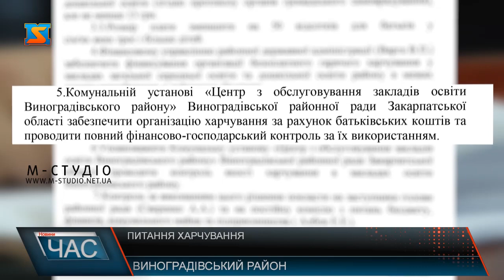Питання харчування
Нещодавно розголосу набула ситуація із харчуванням у навчальних закладах міста Виноградів. Нібито влада та адміністрація центру з обслуговування закладів освіти Виноградівського району обрали постачальника продуктів для харчування у місцеві школи не місцевого, а із Сваляви. Та ще і нібито за завищеною ціною. За батьківський кошт – означає, що батьки самі платять за обід,і  ці гроші безпосередньо віддаються постачальнику.
Наші журналісти звернулися до директорів місцевих шкіл з питанням як вони обирають постачальника продуктів.
На останній сесії районної ради гостро обговорювалось рішення «Про організацію харчування здобувачам освіти у закладах  загальної середньої освіти та  закладах дошкільної освіти Виноградівського району на 2020 рік».
Згіднослів одного з місцевих активістівМиколиЛемка, якого пов’язують з місцевими бізнес-колами, районна рада обралапостачальником продуктів на харчуванняучнівпільговоїкатегоріїСвалявськогопідприємця. І нібитоціни у цьогопостачальника на 20-30% завишені, на відмінувідмісцевихпостачальників.Звідки у громадських активістів  така інформація – невідомо, та чи не є це упередженою маніпуляцією даними, які насправді не є публічними – можемо лише здогадуватись.
До слова були присутні на сесії і ряд наближених до активістів директорів шкіл, які мають власне трактування рішень сесії.
Насправді,  ці слова не відповідповідають дійсності, адже в рішення сесіїйдеться про те, шо комунальна установа освіти здійснює вилючно нагляд за якістю харчування і жодним чином не займається відбором постачальнтиків за батьківські кошти що чітко  видно у рішенні сесії.Проте згідно документів, наданих у центрі з обслуговування закладів освіти Виноградівського району, ціни насправді відрізняються, і у деяких позиціях вони на порядок нижчі, ніж про це заявляють активісти. До прикладу : ціна за фрукти(банани, апельсини, яблука – у Свалявських постачальників на 2-5 гривень менша. Згущене молоко – у місцевих у середньому дорожче на 10 гривень. На інших позиціях ціна у Свалявських постачальників дійсно є нижчою. За словами Юрія Свища,  постачальника зі Сваляви ввели  вимушено. Адже у 2019 році по управлінню освіти проводився аудит Західного регіону, під час якого було виявлено ряд порушень, зокрема привласнювання та нецільове використання бюджетних коштів у частині пільгової категорії.Нагадаємо, в той час до керівництва освіти Юрій Свищо відношення не мав
Після цього було прийняте рішення, цитую: « унеможливити дотик між керівником навчального закладу та місцевого підприємця.»
У виноградівській освіті кажуть:   очевидно, так звані активісти мають на меті дискредитувати їхнб установу та збуруюють суспільну думку, адже, очевидно переслідують власну мету. Тож  в цій історії крапку ставити рано. Нагадаємо:  що питанням харчування у школах займаються батьківські комітети та дирекція, які обирають постачальника на власний розсуд, зважаючи на якість та ціну, а для дітей пільгових категорій харчування забезпечують силами центру з облуговування закладів освіти.  Говорити про порушення, які установі закидають активісти, як кажуть освітняни, щонайменше не доречно, адже всі закупівлі проводять згідно чинного законодавства та під суворим контроем контролюючих органів. Імовірно, існують інші причини, роздмухування штучних конфліктів.